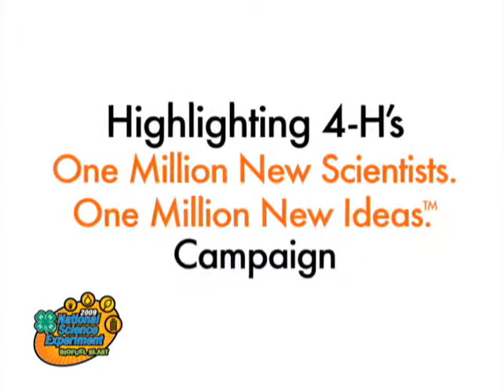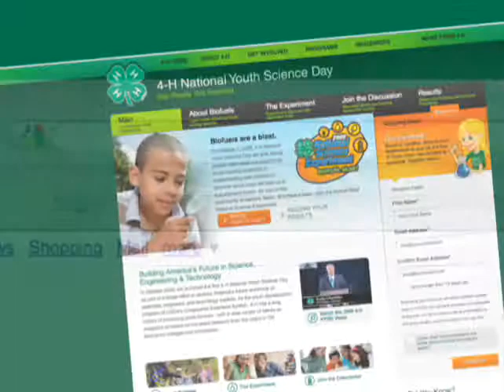4-H National Youth Science Day 2009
For the second annual 4-H National Youth Science DayTM, the University of Wisconsin Extension and Wisconsin 4-H designed "Biofuel Blast," the National Science Experiment, to introduce young people to biofuels.

Youth became scientists for the day, discovering how ordinary household products can create alternative energy, and how that fuel can power many of the things we use each day.

4-H National Youth Science Day is a springboard for 4-H's new public service ad campaign: One Million New Scientists. One Million New Ideas.™